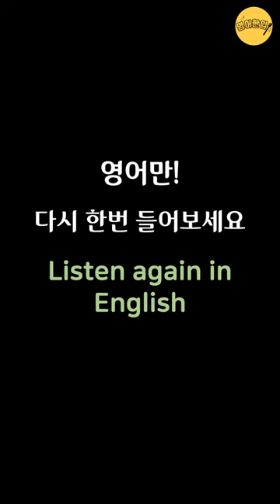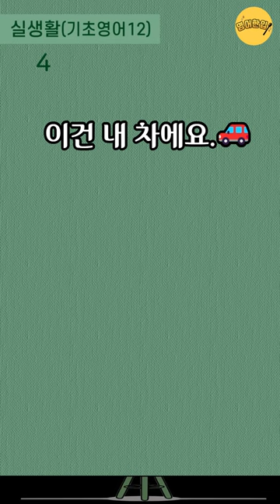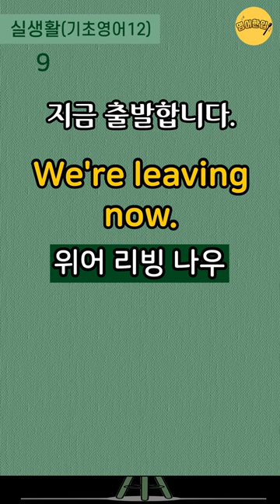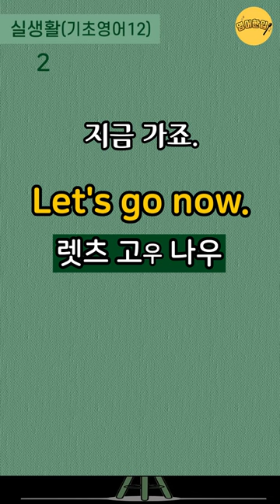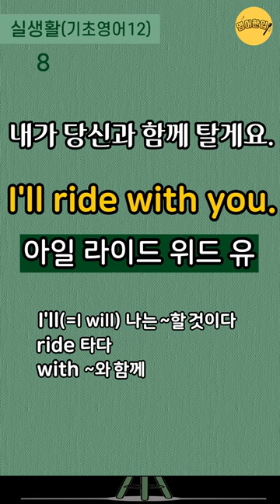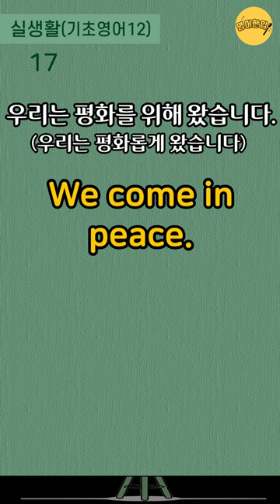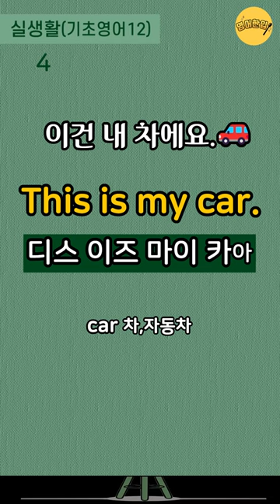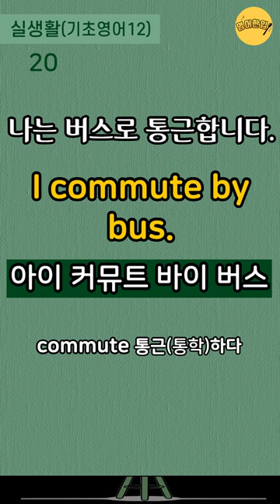[실생활 기초영어 #12]💡단어풀이+4단어이하 쉬운영어｜기초영어회화｜쉽고 짧은 왕초보 생활영어｜생활필수영어｜미국 7살 수준 쉬운영어｜영어 외우지 마세요｜1시간 흘려듣기 [영어한입]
🔂 00:11 인트로 건너뛰기(영상 처음부터 반복 듣기)
⏪ 14:15 영어만! 반복 듣기
⏪ 25:16 한국어-영어 1회씩만 듣기
⏪ 32:01 처음 버전부터 한 번씩 반복 듣기

💿 이번 영상은 쉽고 짧은 4단어이하 실생활 기초영어 20문장을 준비했습니다.